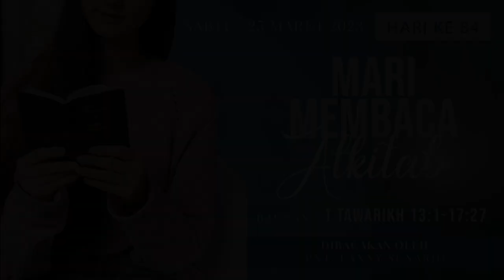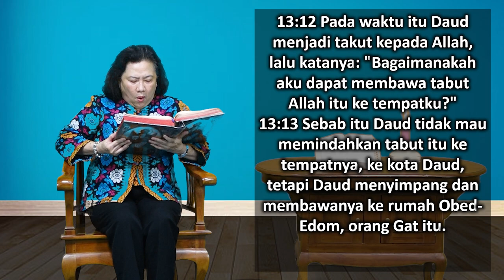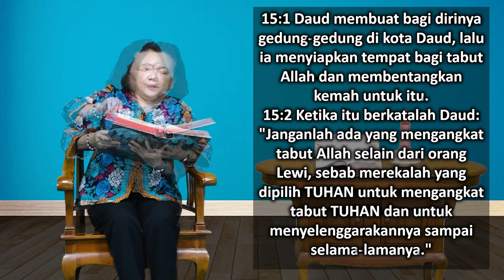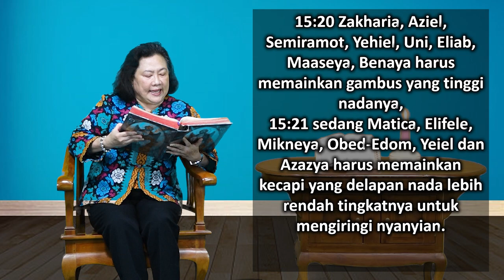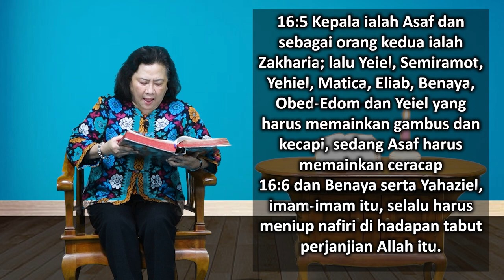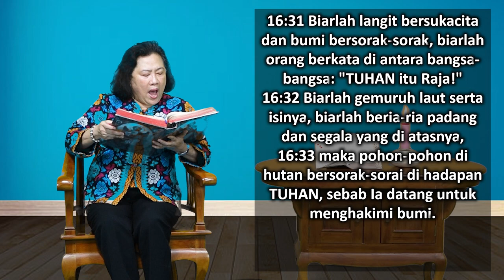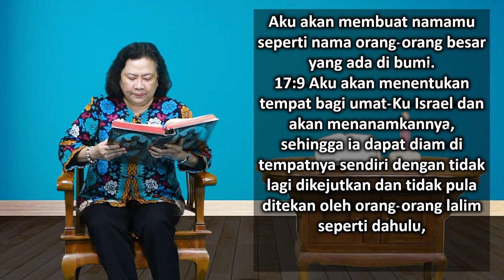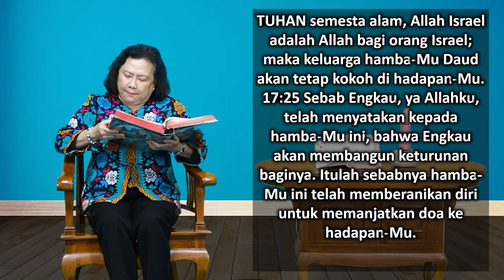Mari Membaca Alkitab | Hari ke 84 | Sabtu, 25 Maret 2023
Bacaan : 1 Tawarikh 13:1-17:27
Tema : "Terima Kasih Banyak"